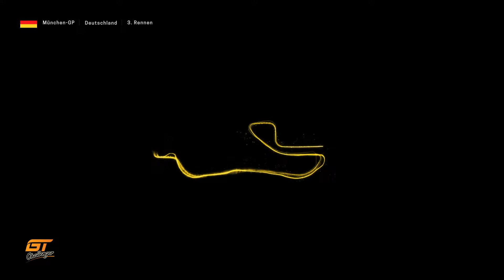Motorsport Manager - GT Series [38] - Qualiprobleme [Deutsch/German]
Let's Play Motorsport Manager - GT Series Episode 38
Deutsch / German
Create Your Own Team: Grundkurs GT Racing

Das Training in München verläuft exzellent für Grundkurs GT Racing, aber das Qualifying lässt düsteres für das Rennen erahnen.